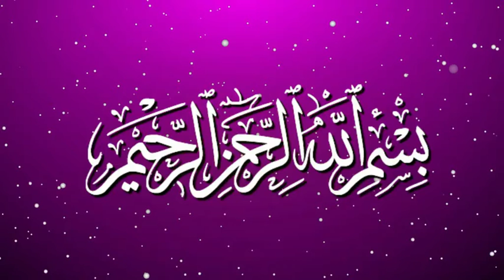SIDRATH UL MUNTAHA CONFERENCE JALSA E SHAB E MEHRAJ AT DARGA YOUSUFAIN MOHD RAHEEMULLAH KHAN NIYAZI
SIDRATH UL MUNTAHA CONFERENCE
JALSA E SHAB E MEHRAJ
AT DARGA YOUSUFAIN HYDERABAD
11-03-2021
KHITAAB {WAAZ}MOHD RAHEEMULLAH KHAN NIYAZI